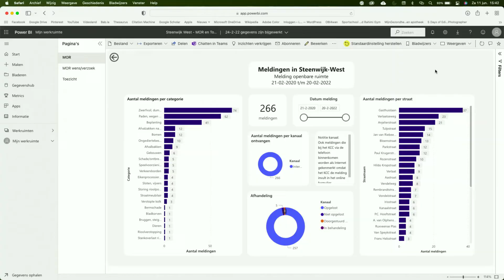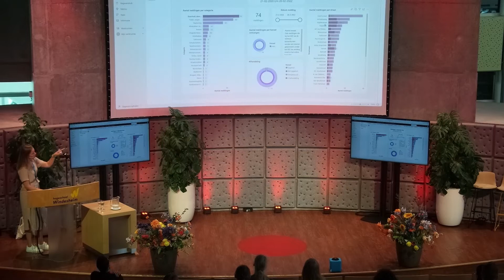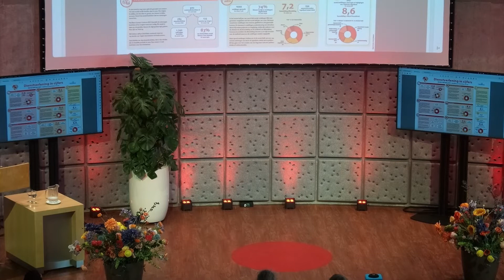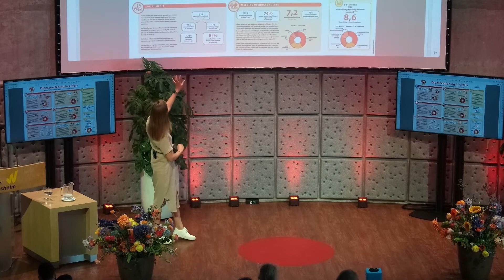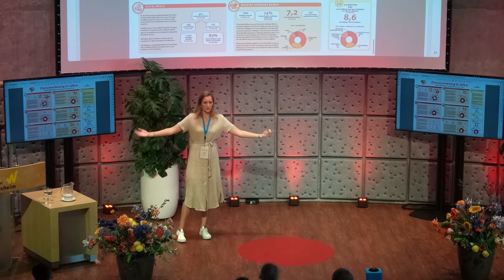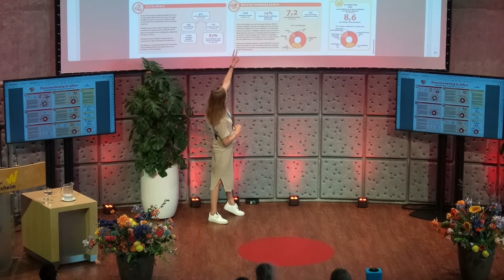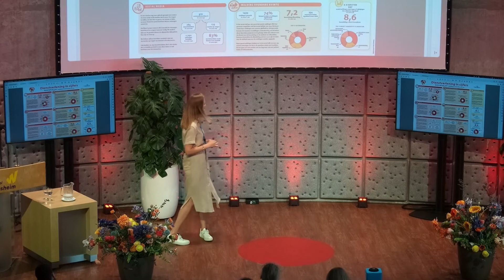Honours Festival 2022 | Margriet Boersma-de Boer - Adding value to a municipality (ENG)